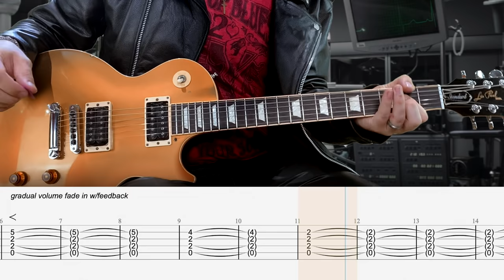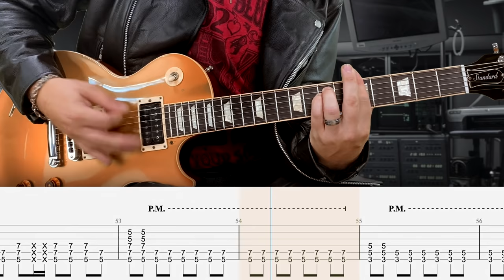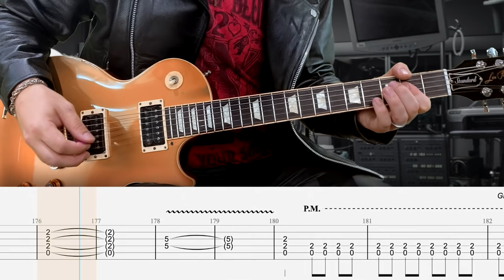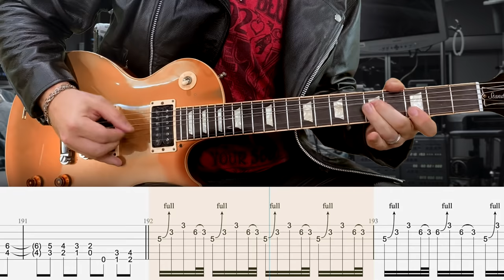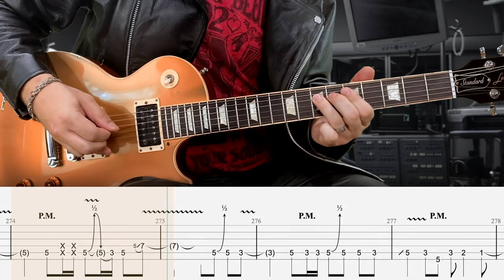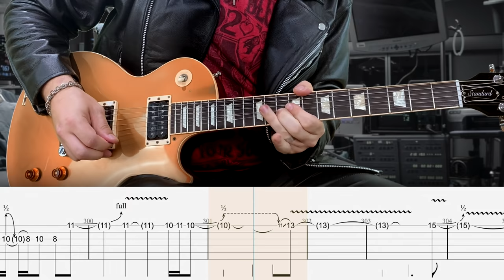Guns N’ Roses - Coma - Guitar Tab | Lesson | Cover | Tutorial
▶  ISOLATED TRACKS    ▶  MONTHLY GROUP HANGOUT
        +  MORE

1/2 step down tuning

Intro: 0:00
Main Riff: 0:34
Verse 1 (pt. 1): 0:49
(pt. 2): 1:12
(pt. 3): 1:31
(pt. 4): 1:50
Main Riff: 2:09
Break: 2:24
Bridge 1: 2:43
Interlude 1: 2:55
Main Riff: 3:10
Verse 2: 3:25
Bridge 2: 3:52
Interlude 2: 5:25
Main Riff: 5:48
Solo: 6:03
Interlude 3: 7:08
Main Riff: 7:23
Verse 4: (pt. 1): 7:39
(pt. 2): 7:54
(pt. 3): 8:03
(pt. 4): 8:20
(Outro Solo): 8:35